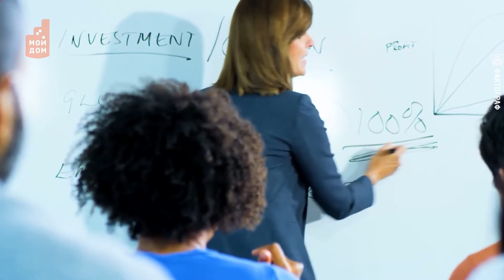Проснулся, убери свою Планету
Как экологические знания помогут избежать катастрофы?